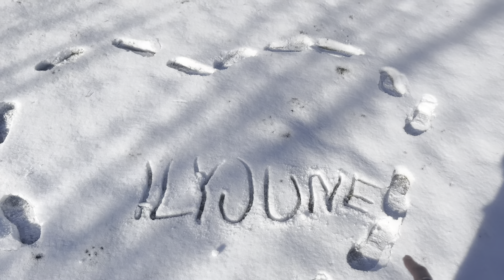VALENTINE’s DAY vlog | got flowers for the first time, school day, taking pictures…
Hey babies, HAPPY VALENTINE’S DAY💋

socials:
snap: Junibelle06

facts:
height: 5’6
bday: 10/06/2007
located: Jerseyy